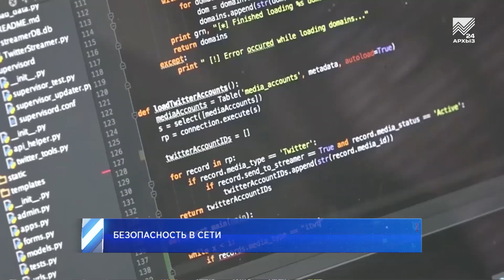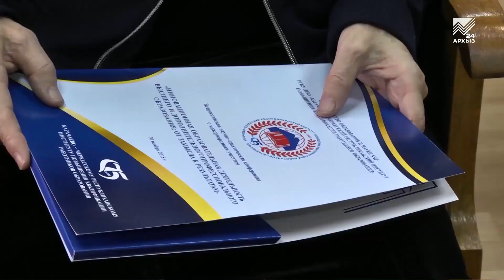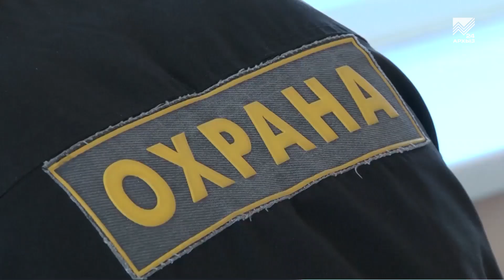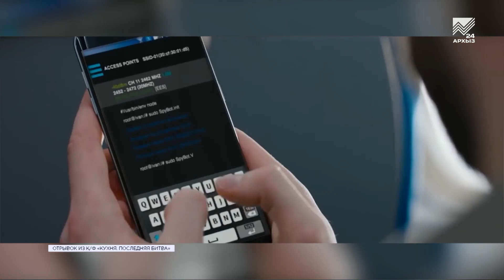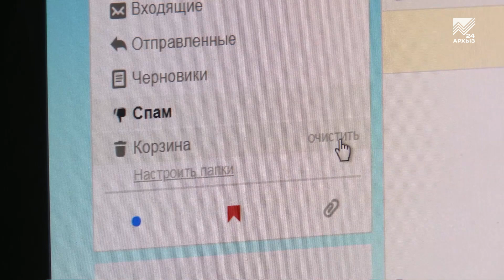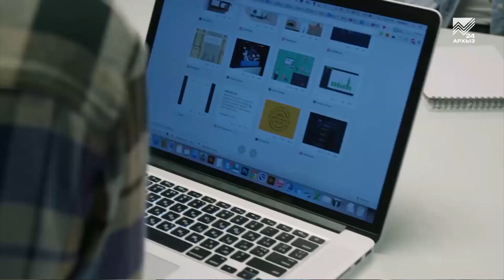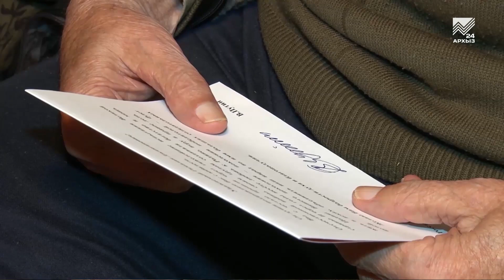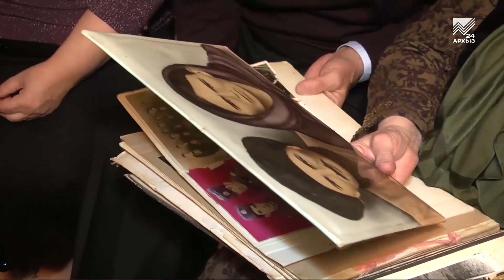События дня 17.12.2018